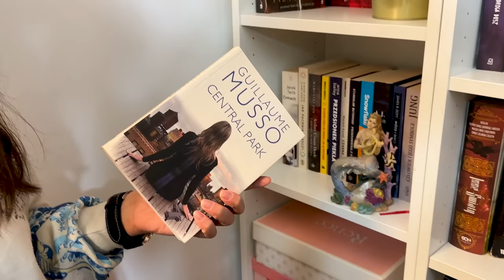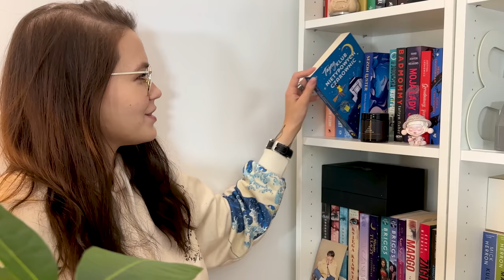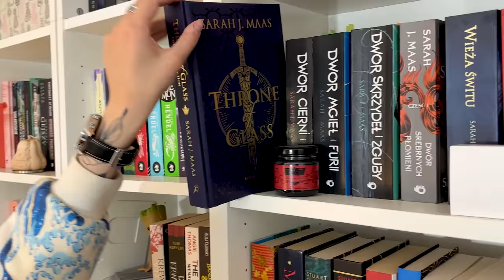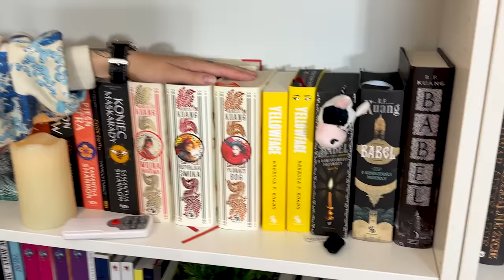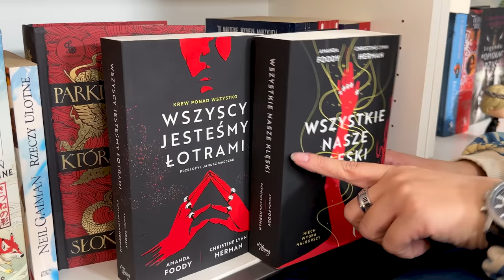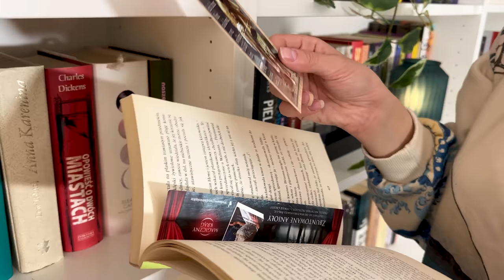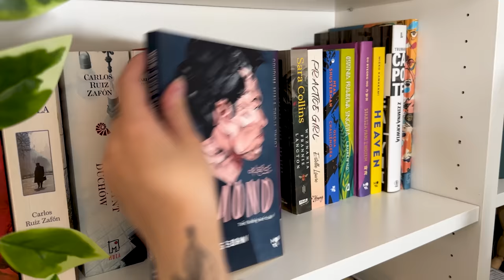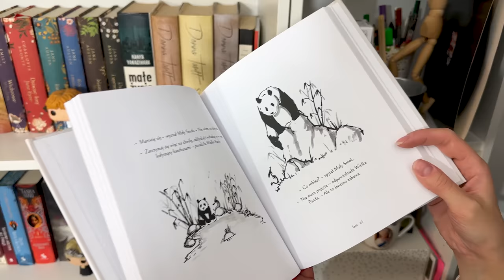Dlaczego Pizgacz stoi obok Tokarczuk? 😂😂 — BOOKSHELF TOUR